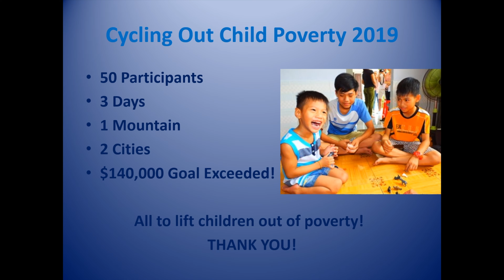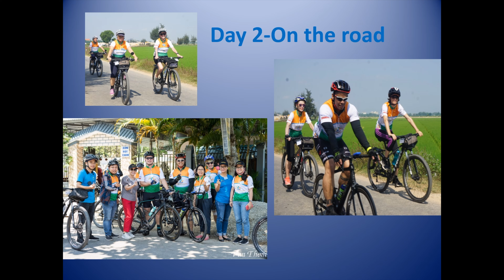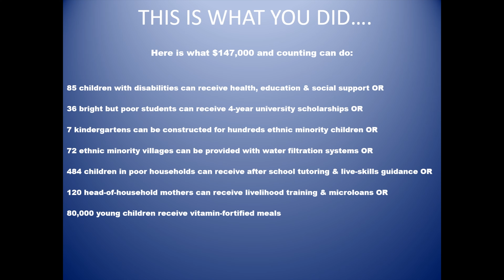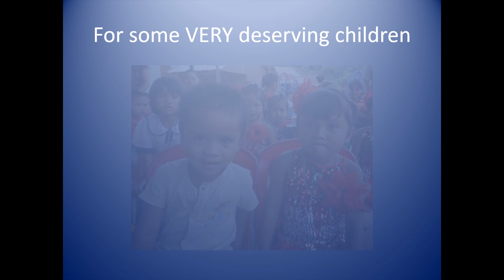Highlights of the 2019 Cycling Out Child Poverty Tour!!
Highlights of an Amazing Journey Dedicated to Lifting Children Out of Poverty!
Over 40 cyclists rode nearly 100 miles on dusty roads, down rocky paths and over a mountain, pedaling their hearts out to raise funds for Children of Vietnam to lift children out of poverty.